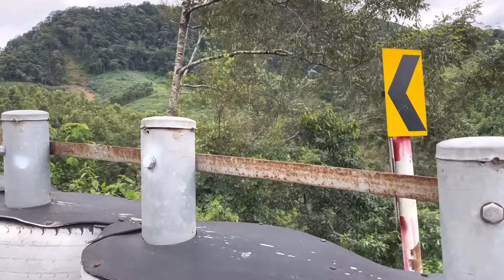Kinh Dị Lật Xe Ở “Đèo Lò Xo“ 29 người bỏ mạng Bây giờ ra sao ?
Kinh dị Cây Đa Có Ma ở Diên Bình
Kỳ lạ xuất hiện “Quái nhân” Ẩn Mình Trong Biệt Thự Bỏ Hoang
Nghĩa trang Bình An : Nén hương cho người đã khuất
Sửng Sốt PHÁT HIÊN "Món Đồ Trăm Tỷ” Trong hang động tối đen
Bí Ẩn Mảnh Đất Độc Cho Tiền cũng Không Có Ai Dám Bén mảng tới
kỳ lạ hai vợ chồng C.h.ết đứng tại Quảng Nam VÌ bùa ngãi
kỳ lạ hai vợ chồng C.h.ết đứng tại Quảng Nam Vị Sư Phụ Cũng bó tay
Kì lạ ngôi chùa trên núi ĐÔNG GIANG nhiều sư thầy mất tích bí ẩn
Rùn Mình “ Hồ Nước Máu “ Khiến Cả Làng hoảng loạn chạy tá lả
- ZALO / VIBER / SDT : (+ 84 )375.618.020 / 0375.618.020
 Nhật Nam Tv Mong muốn đem lại những chuyến khám Phá thú vị , mong được sự đồng hành ủng hộ của quý vị